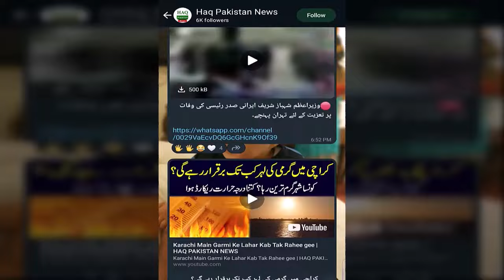weather News | Sindh news